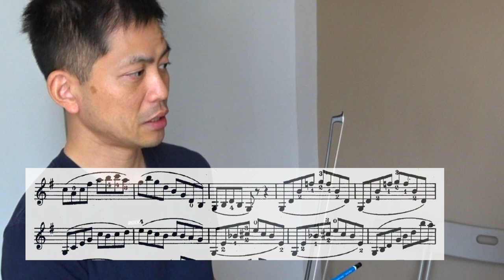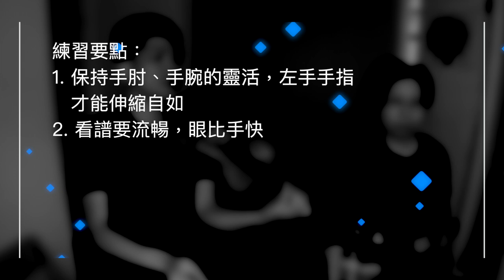你的手指絕對夠長｜Wohlfahrt 30｜課堂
手指除了按弦（縱向）一種感覺外，還需有伸縮（橫向）的感覺。

你也許對感覺陌生，覺得很難伸展小指，其實只是一個半音的距離。

按準與否，視乎你可有準備，與手指長度全無關係。